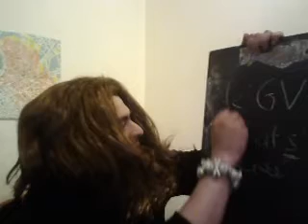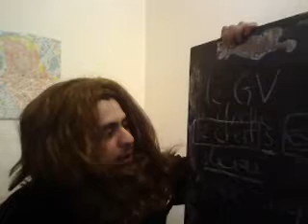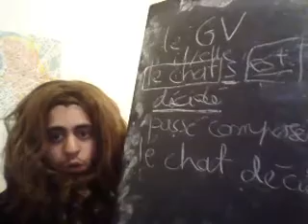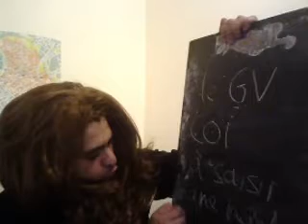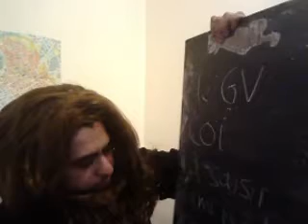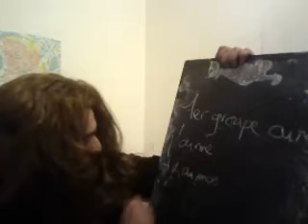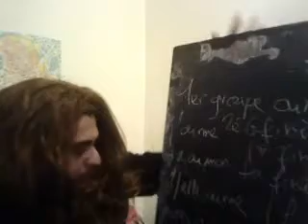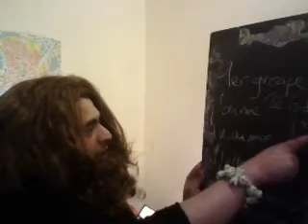french lesson 8 the verbs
cours de langues (arabe hébreu) pour tout niveau et études des textes sacrés ainsi que des réflexions  et thèmes  auxquels ils amènent

new !  french class  in english